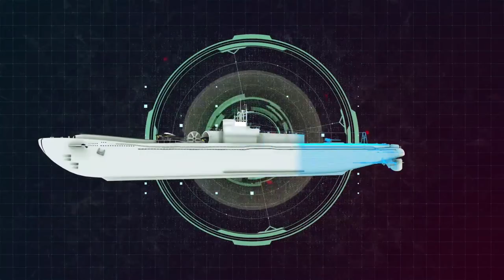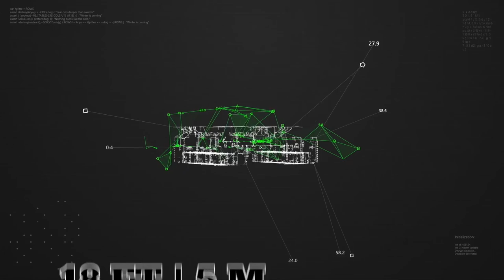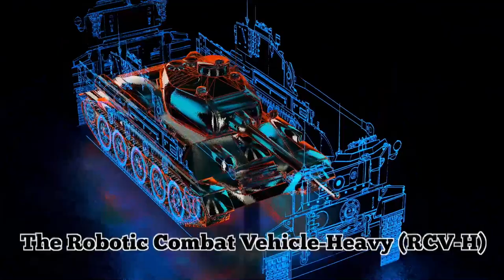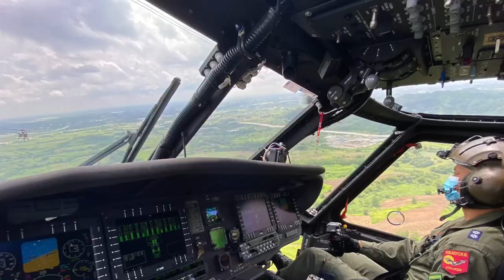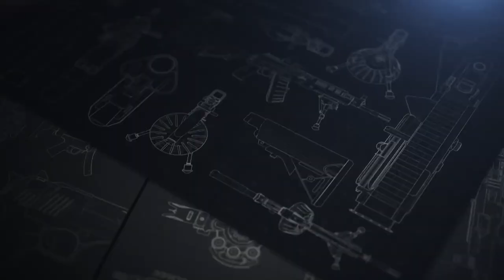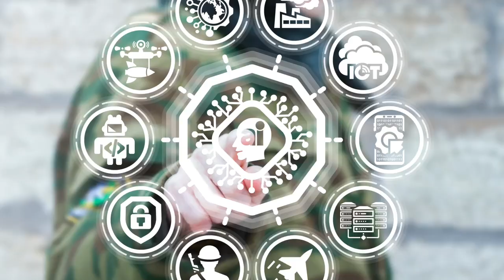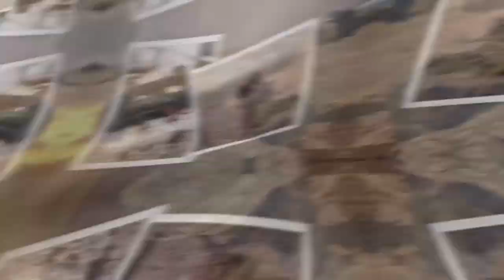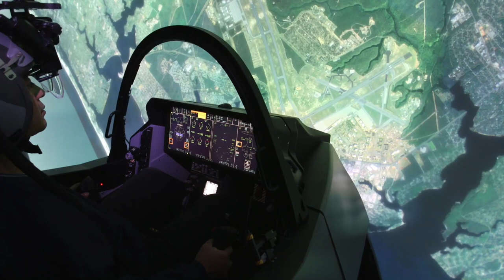Next Generation Weapons